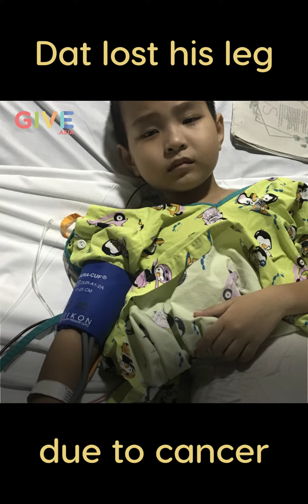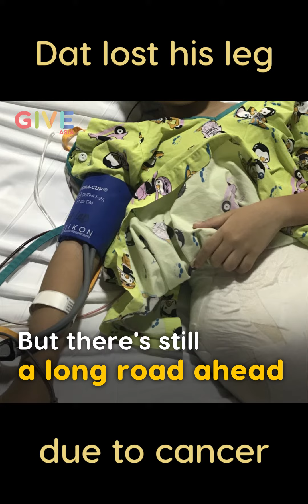Help Dat Fight Sarcoma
Dat is a lovable 9 year old boy, and full of zest in life, till recently he has his leg amputated due to sarcoma.